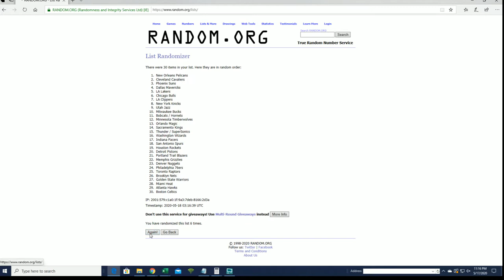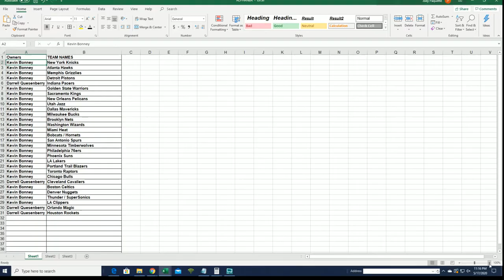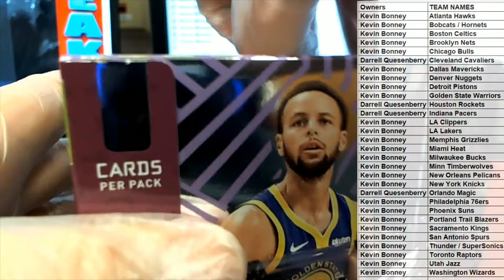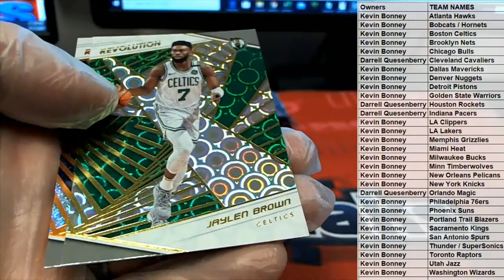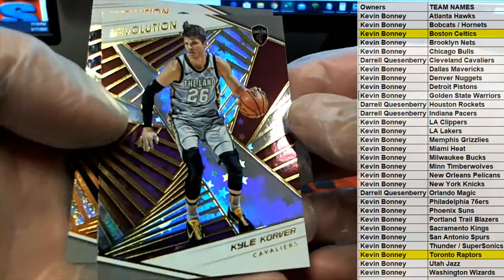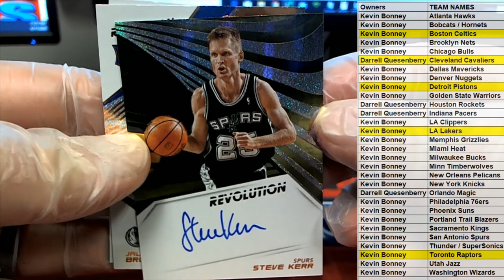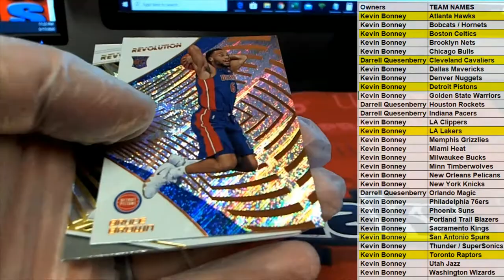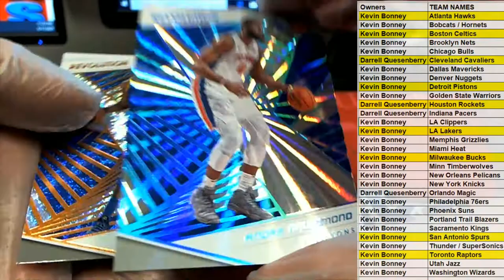2018 19 Panini Revolution Basketball Hobby ID 1819REVBSK247